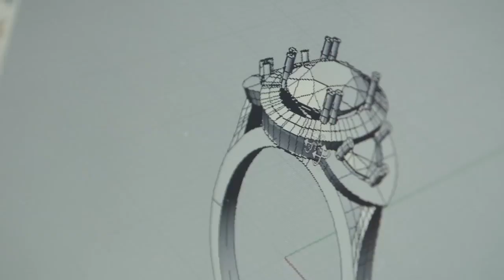Fashion Jewelry - Superior Craftsmanship and Beautiful Jewellery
पसंद है और चैनल की सदस्यता के लिए मत भूलना

Fashion Jewelry